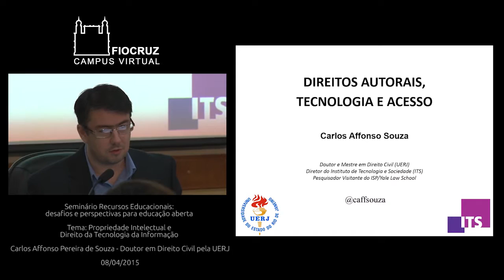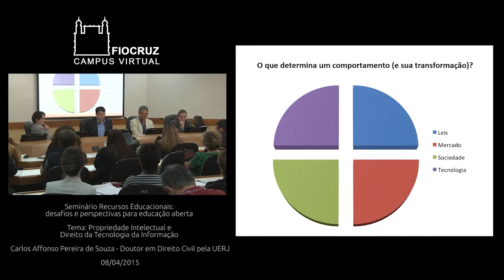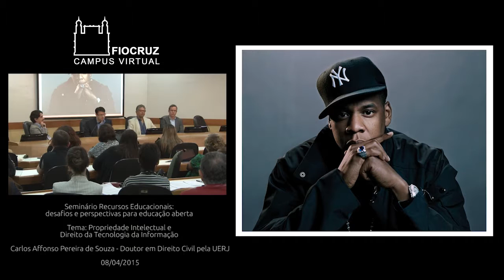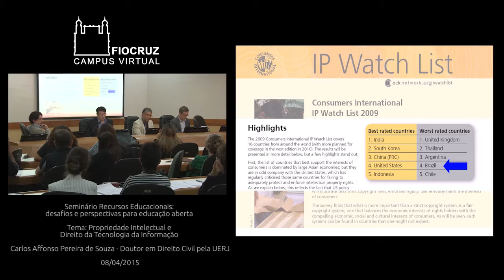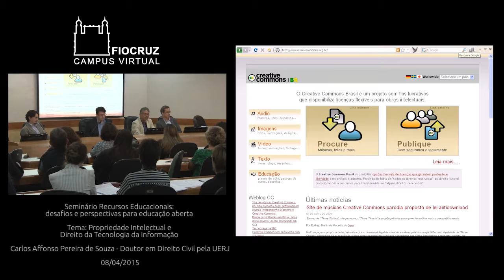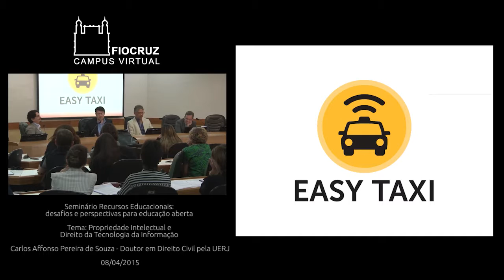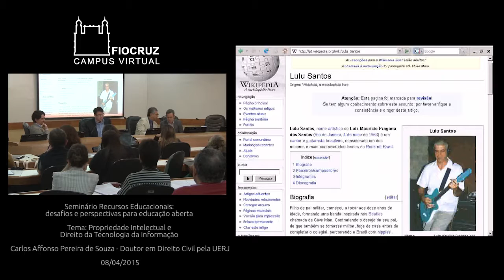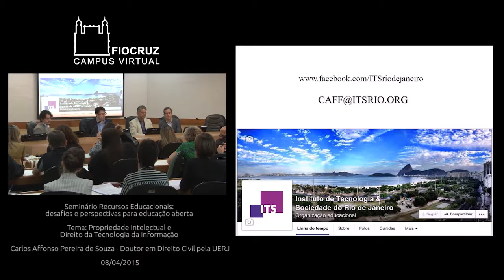Carlos Affonso Pereira de Souza REA